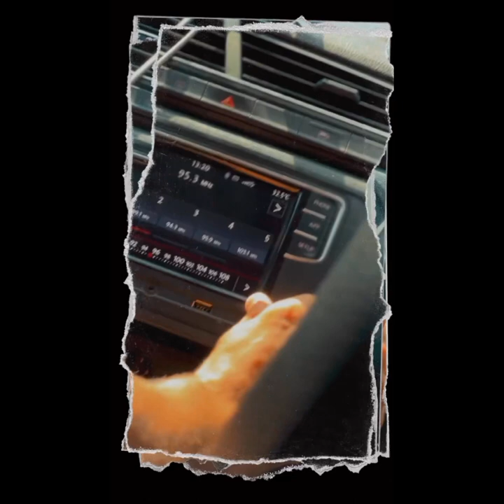LUCAS ALBERT E A FESTA 🥳 COM DETALHES